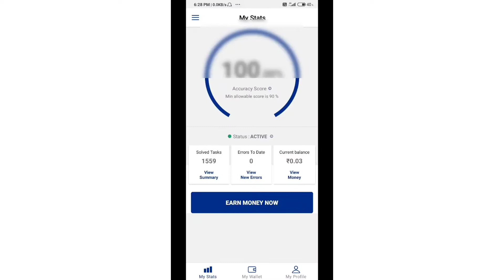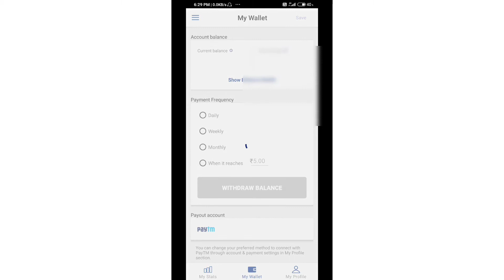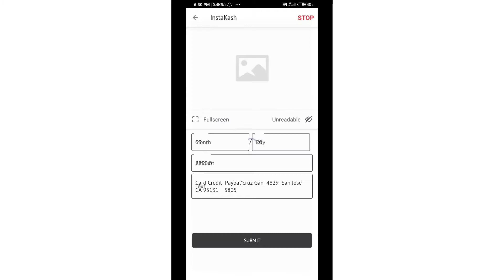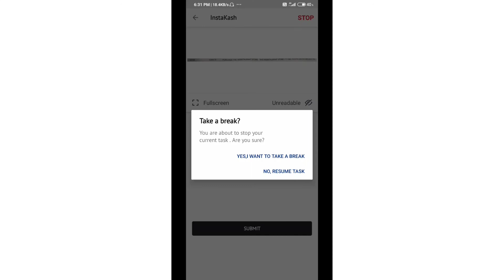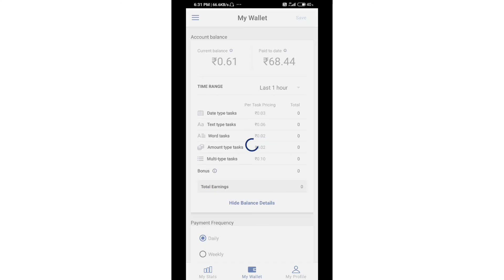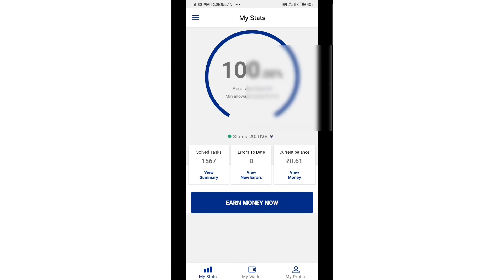Earn Free Diamonds and get alok Freefire using App Telugu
♥️ Offer me a 👇item👇 if you love my Work.♥️
        ( No pressure )

👁️‍🗨️My Live Gear👇👇👇👇
Mobiles :- 1.Redmi Note 8 ( 4GB Ram/64GB Rom ) 2. Samsung A50 ( 4GB Ram/64GB Rom )
Apps :- YouTube Direct Live By YouTube
Mic :- No Mic in Live and My Own Created DIY Mic in Normal Videos
✔️My Details
Name :- 1.Mahesh Kumar ( Inter 1st Year ) 2.Saikumar ( Inter 2nd Year )
Place :- Badvel,Kadapa District, Andhrapradesh,India.
ఈ లైవ్ లోని మాటలు మరియు ప్రవర్తన కేవలం మిమ్మల్ని వినోద పెట్టడానికి మాత్రమే అంతేకాని ఎవరిని ఉద్దేశించి కాదు!